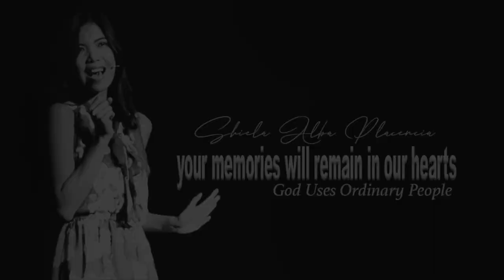ORDINARY PEOPLE | YOUR MEMORIES ARE OURS TO cherish I In loving memory of SHEILA ALBA PLACENCIA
You can share your Love gifts and donation by clicking the ❤️ THANKS icon and write a special comment for me...